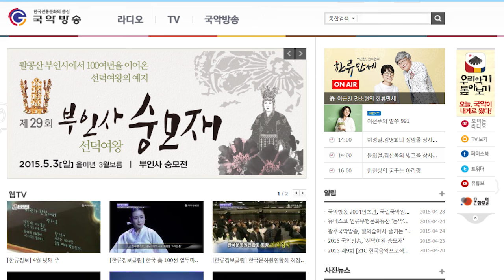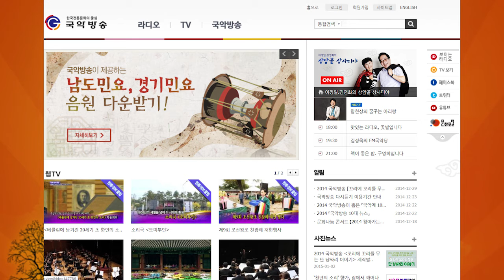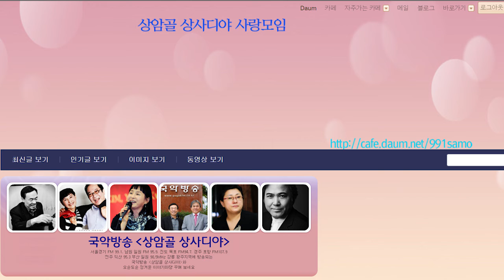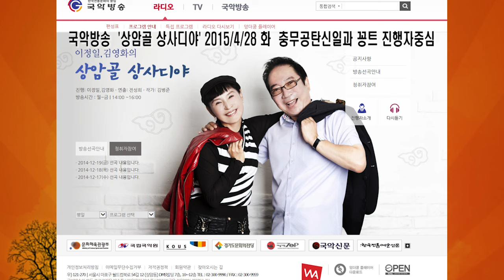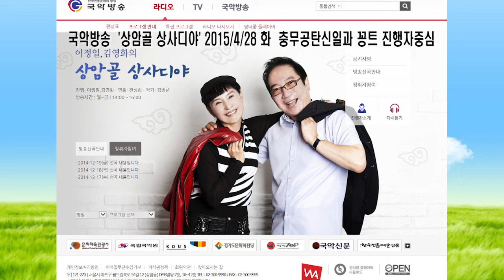충무공탄신일 국악방송 상암골 상사디야 다시보기 150428일 진행 이정일 김영화 연출 전성희 대본 김병준작가 전통으로 대동풍류